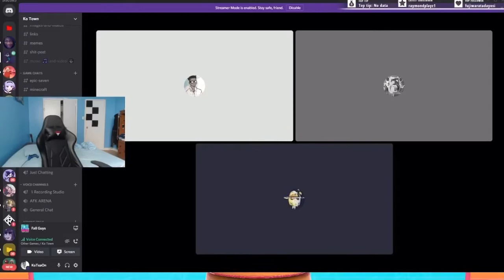TIMING HIS DEATH [ORIGINAL CLIP IN DESC]